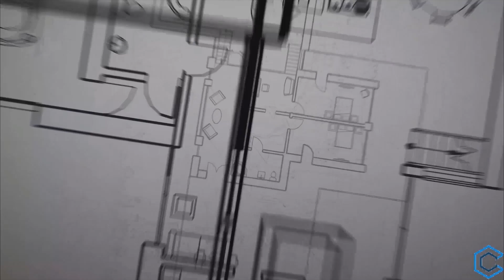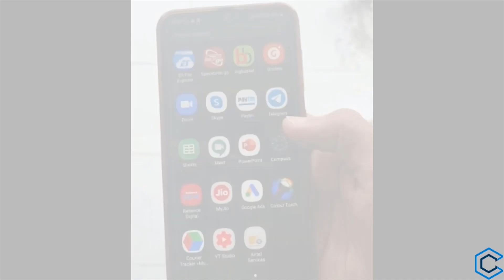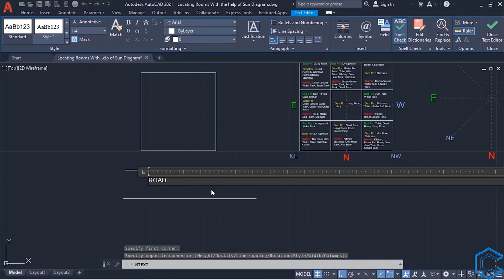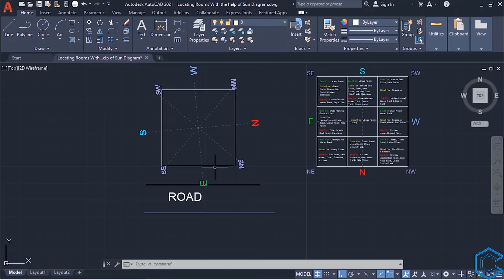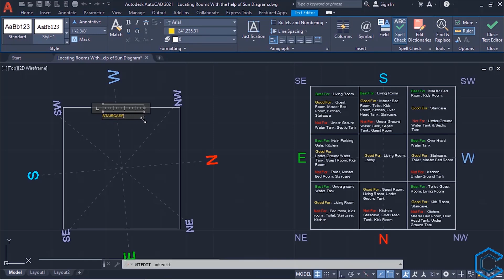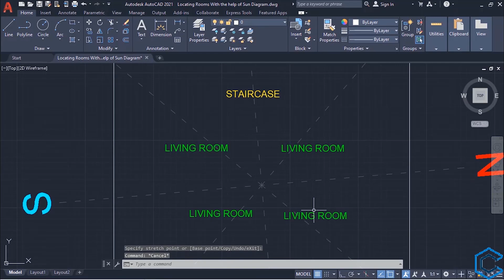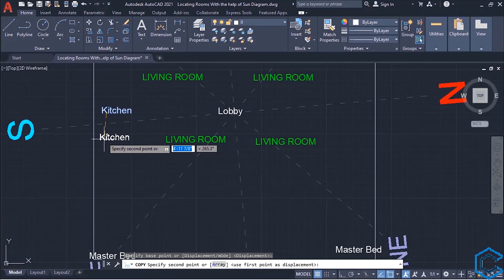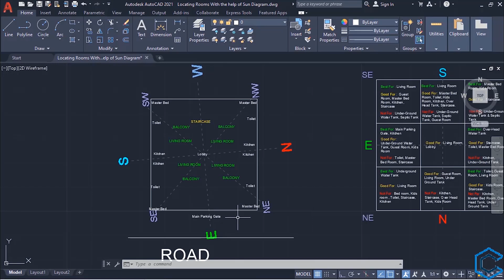AutoCAD2020 Tutorial Part Two (F) (How to Locate Rooms){CIVIL53}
Hello, Civil Engineers and welcome to (CIVIL53).

AutoCAD2020 Tutorial Part Two (E) (Introduction to architectural plans){CIVIL53}
Video chapters:
0:00 Introduction
0:20 Intro
0:29 Principles of planning for a building
1:05 Aspect
1:24 Sun Diagram
2:03 How to measure inclination of the plot from North direction?
3:11 Start AutoCAD
16:18  Conclusion

To support me:
If you want to buy me a cup of coffee for all the hard work that I did for this tutorial you can enter any amount here